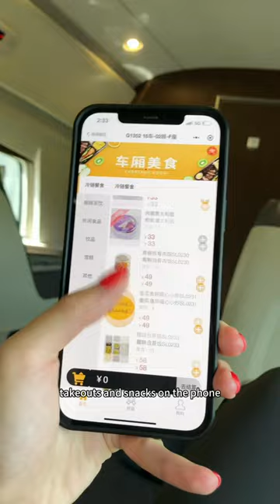Bullet Train in China !! 🇨🇳🚄